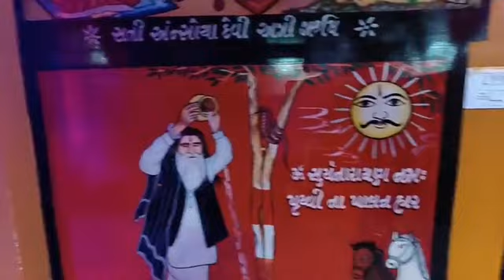મંગળવાર ની લાઇવ આરતી || Mangal Varni Sandhya Arati|| mogaldham Kabrau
મંગળવાર ની લાઇવ આરતી બાપુ શ્રી ના હાથે. || Mangal Varni Sandhya Arati|| mogaldham Kabrau